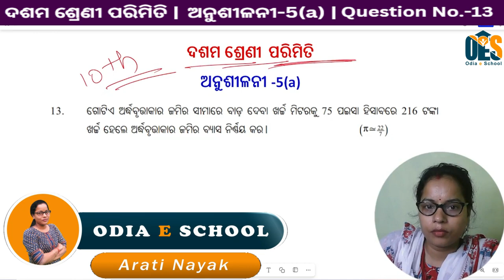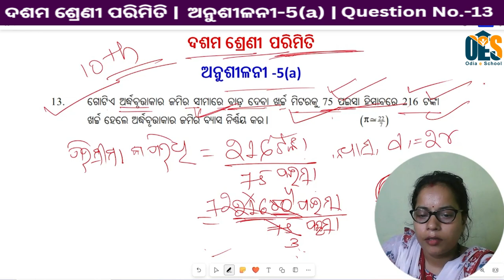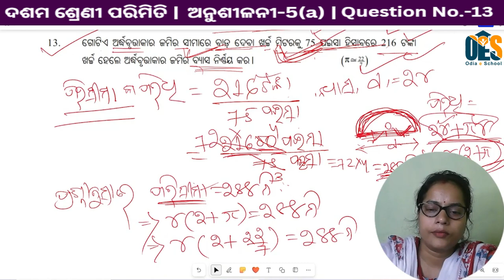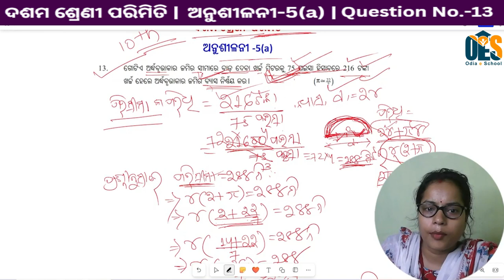Mensuration Exercise-5(A) Question Number-13 |10th Parimiti |ଦଶମ ଶ୍ରେଣୀ ପରିମିତି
ଦଶମ ଶ୍ରେଣୀ  ପରିମିତି |ଅନୁଶୀଳନୀ -5(a) Question No.13 |ଦଶମ ଶ୍ରେଣୀ  ପରିମିତି | Exercise 5a